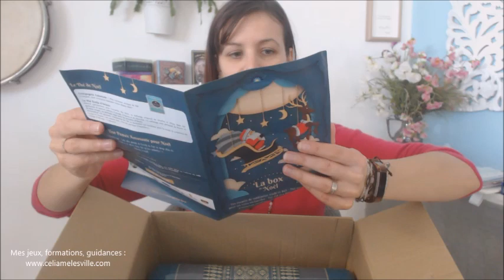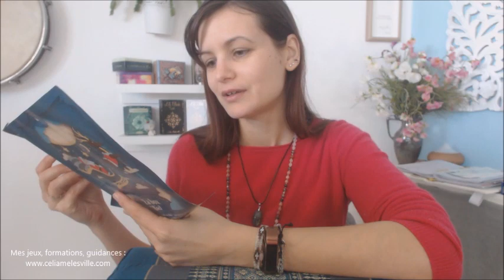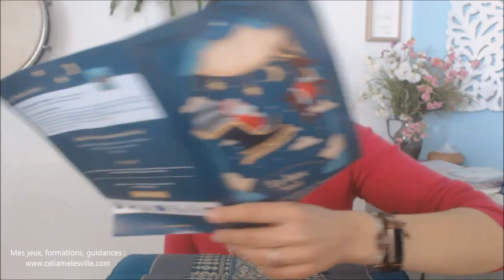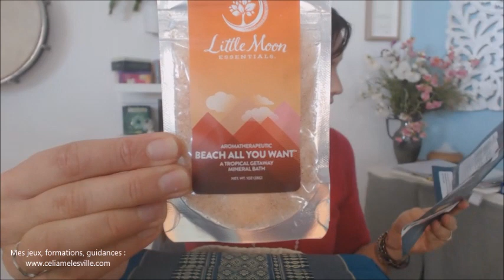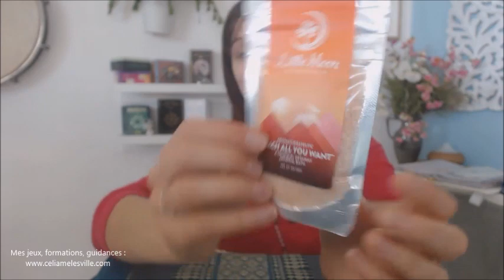Spiritual box de décembre